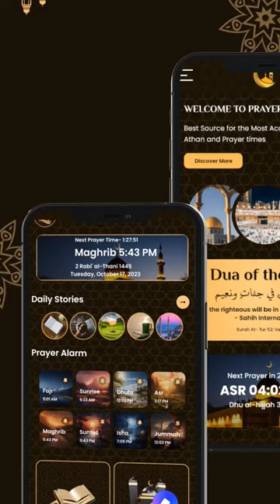Asking Muslims At Convention From Where They Are?